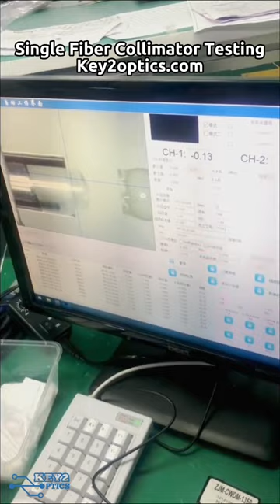Single Fiber Collimator Testing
Single Fiber Collimator Testing in the Factory with the professional Microscope and Detection System.
DWDM | OTN WDM | Fiber Splitter | SFP Fiber Cable | CWDM